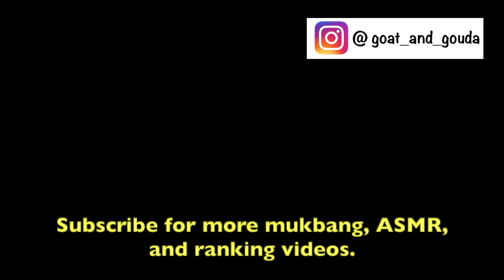Pasta & Grapes Mukbang | Spaghetti w/ Pesto Mountain Dew Voodoo | 먹방 Feast | Big Bites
Pasta and fruit mukbang : spaghetti with creamy pesto, juicy grapes, mountain dew voodoo tasting
Movie night: Back to the Future

Funny topics including: Toy Story, Epic Rap Battles of History, Tim Curry, Board Game Films, Activia Yogurt

Embrace your inner cheese.
- Goat & Gouda 🧀🧀🧀